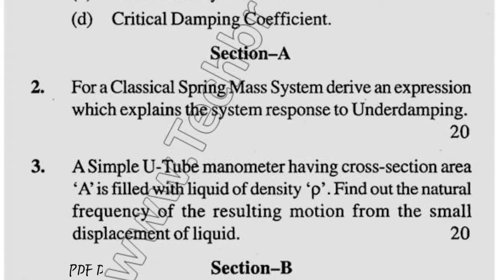2015 Mdu BTech ME 7th Sem Mechanical Vibration Question Paper